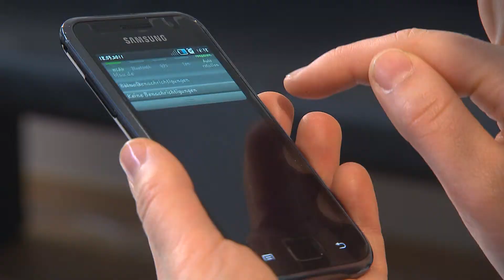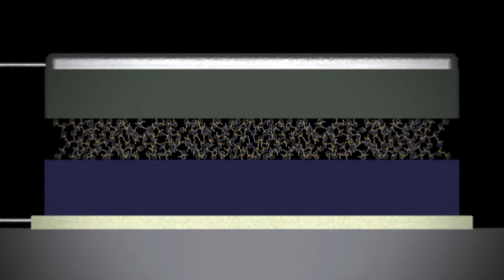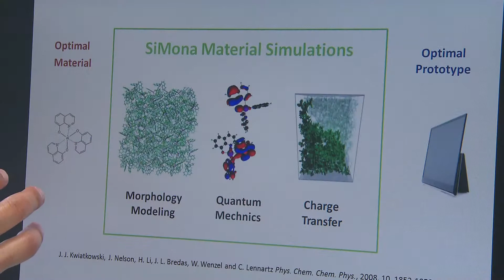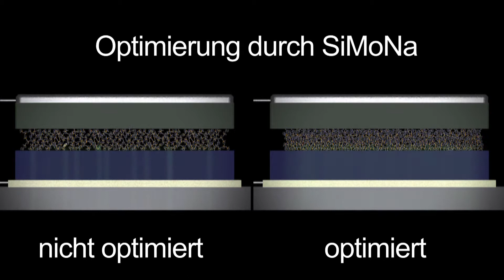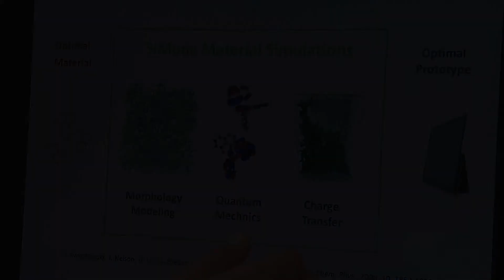SiMoNa Optimizes Organic Light-emitting Diodes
Mobile phones, flat screens or illumination systems -- organic light-emitting diodes will be applied to an increasing extent in the future and open up new design and function options. Scientists of the KIT Institute of Nanotechnology (INT) have now developed a simulation method for the low-cost optimization of OLEDs within shorter time. By means of SiMoNa, material properties can be improved specifically and appropriate dye molecules can be designed and patented.